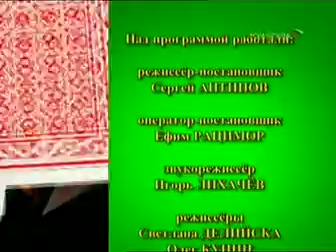ТОЛЬКО ЖЕНЩИНЫ В БЛЕФ-КЛУБЕ К 8 МАРТА !!!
В свой праздник любимые и популярные артистки, знакомые по театру, кино и ТВ, весело провели время в БЛЕФ-КЛУБЕ.